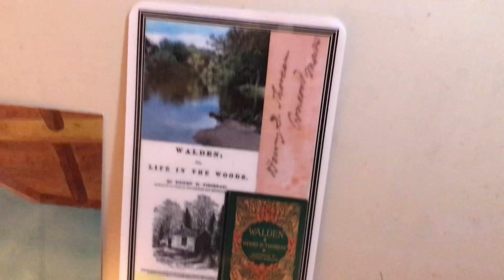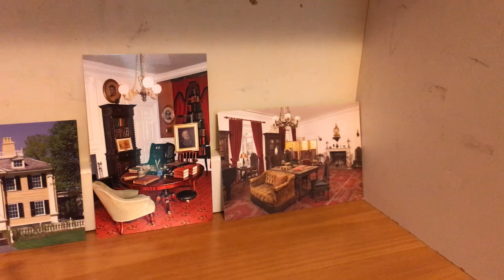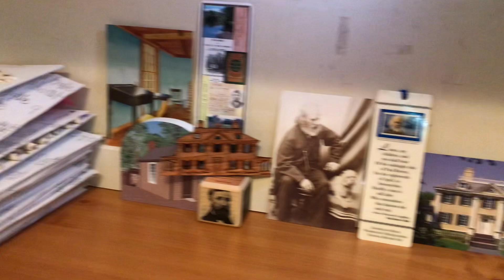I showed you guys all my stuff I got from Henry’s house and Henry Thoreau’s house part 2